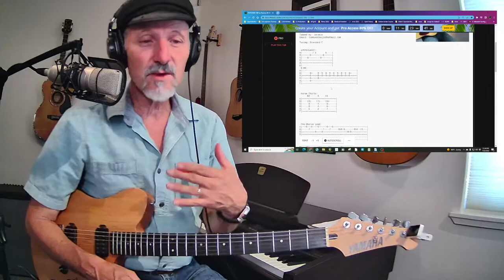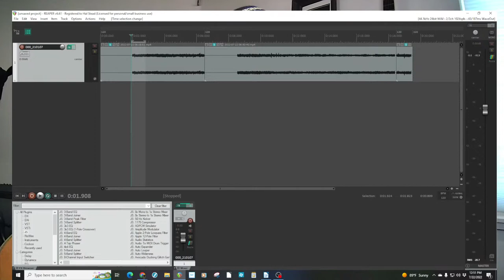Can you figure out this song? Ear training example.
Can you figure out this song by Rooney?
You can get songs, lead sheets, and tabs of the songs that I have taught on YouTube. They are available in my Quail Studios Music and Lead Sheets book. Over 301 pages of songs, tabs, and  tools to understand music.
To be on my email list, and get monthly updates to my books, make a one time $10 donation
or join

Buying Xero Shoes?

Hal Stead